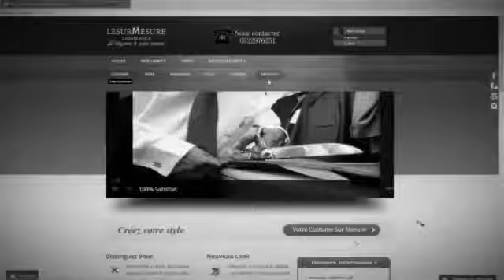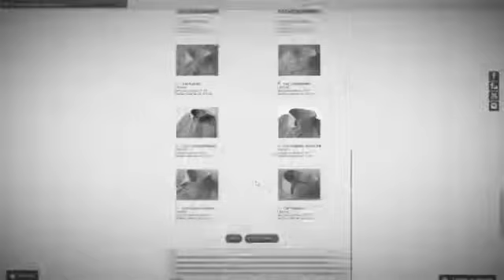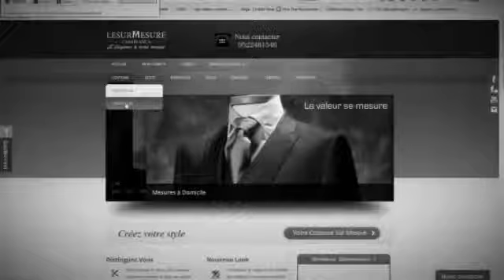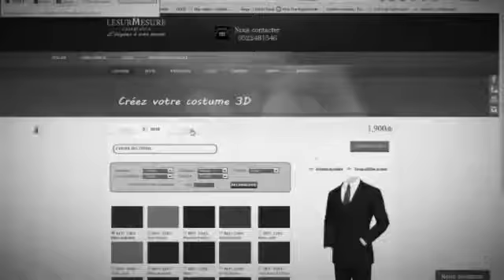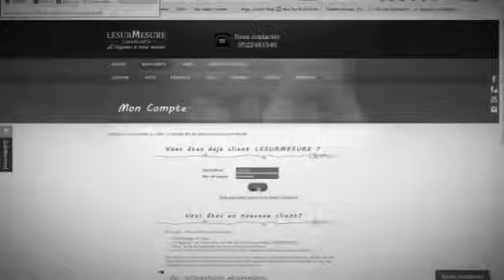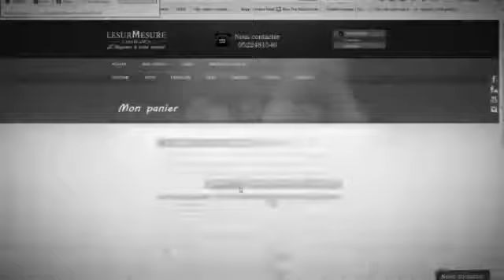Le fondateur de la marque LesurMesure sur Atlantic radio